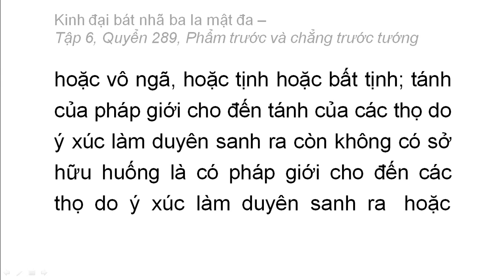Quyển 289: Kinh đại bát nhã ba la mật đa - Phẩm trước và chẳng trước tướng (rất hay) (289/600) (4)